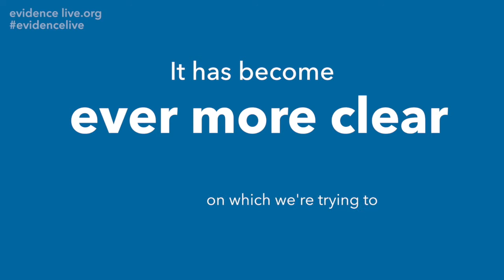Fiona Godlee - The EBM Manifesto